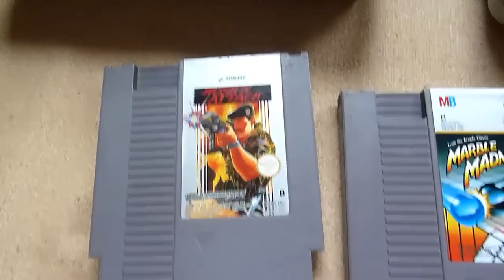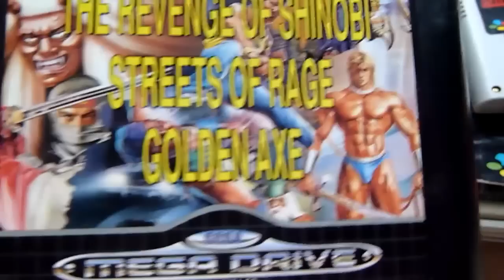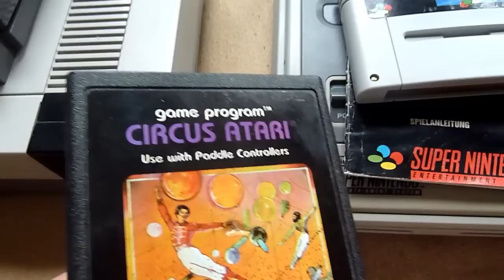Sachen die ich von der Retro Börse in Bochum bekam {GERMAN}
Hier ein kleines Video über meine Errungenschaften von der Retro Börse in Bochum vom 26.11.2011